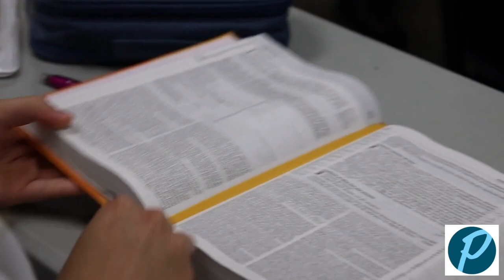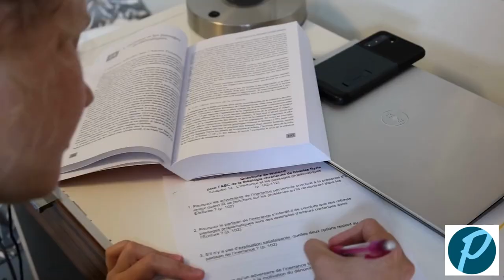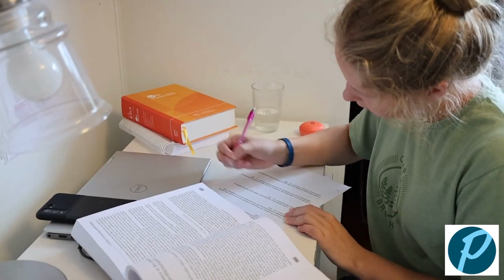Une journée dans la vie d'une étudiante // Parole de Vie École Biblique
Avez-vous pensé à consacrer une année à l'étude de la parole de Dieu ? C'est une année inoubliable !

paroledevie.ca

Nous ne sommes pas propriétaires de cette musique